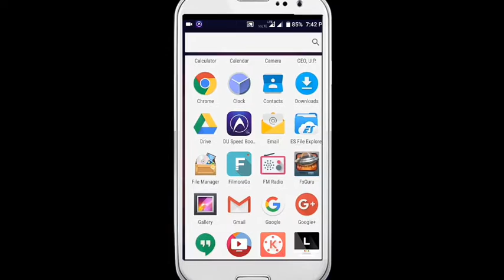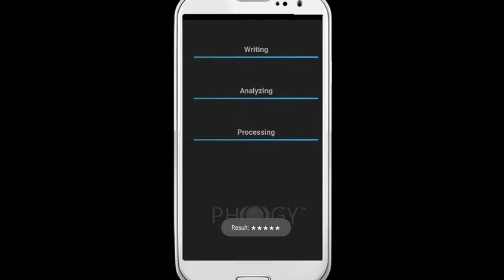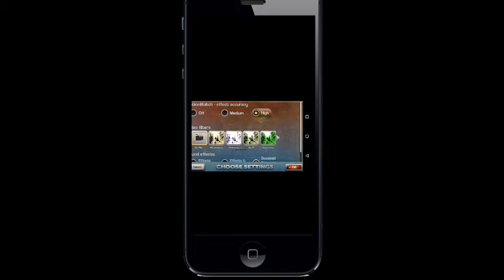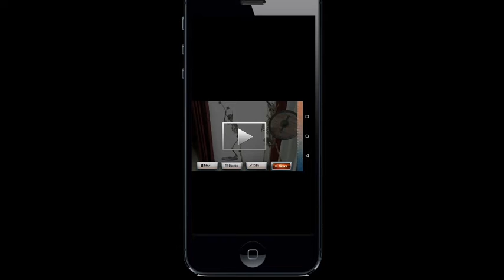How to click 3D photos and create easy animation's with no root step by step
You can find fxguru on playstore very easily